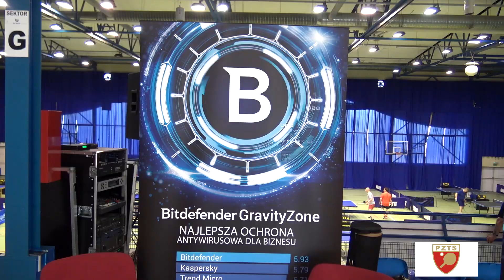Relacja z turnieju branży IT [tenis stołowy]